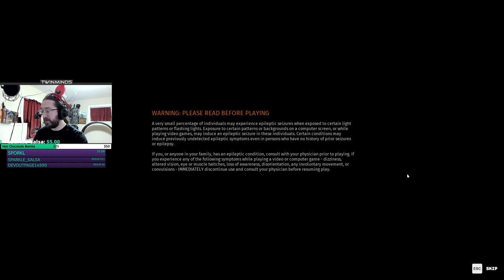The Quest to Save the Tree of Life | #1 | BIOMUTANT [Light Run]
(Starting at 2:15) I begin a new adventure as a mutant rodent in a post-apocalyptic, biohazardous wasteland.  As the chosen one, I set out to learn more about my past while buttering up to local tribes with the goal of getting enough help to save the tree of life and thus save all rodent-kind.

Timestamps:
0:00 - Starting Soon
2:15 - Intro
4:44 - Opening Cutscene
9:13 - Character Creation
26:24 - Gameplay